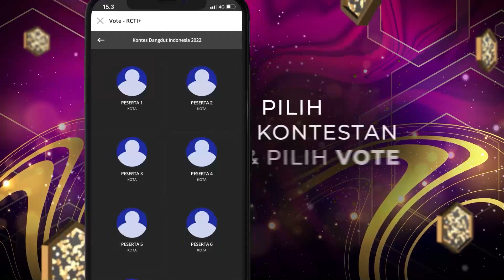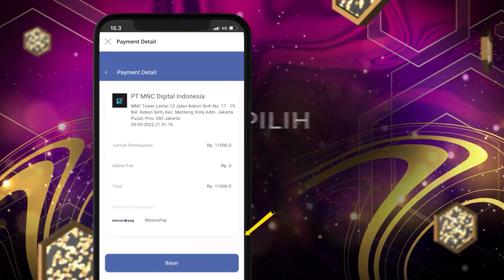Dag Dig Dug! Vega Dapat Kejutan! | KONTES KDI 2022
Vega yang menyanyikan lagu dari rita sugiarto membawakannya dengan sangat apik, seperti apa penampilan Vega?